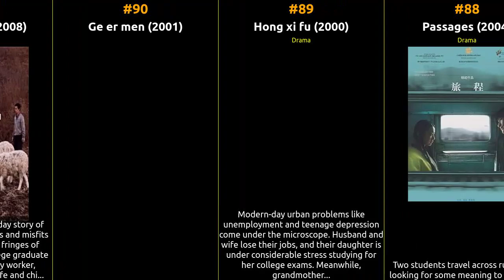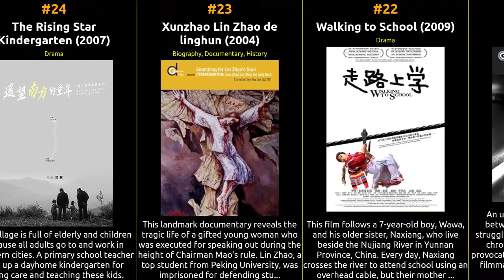🇨🇳 🇨🇳 🇨🇳 Top 100 Movies of 2000s from China 🇨🇳 🇨🇳 🇨🇳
🕰️ In this episode, we dive into the cinematic history of China from the 2000s. From groundbreaking masterpieces to beloved crowd-pleasers, this list celebrates the diversity and excellence that define each era. Whether you're a cinephile or just looking for your next movie night pick, our recommendations are sure to satisfy your cravings for captivating storytelling and exceptional filmmaking.

1 Devils on the Doorstep
2 The Message
3 Happy Times
4 Blind Mountain
5 Crazy Racer
6 Kong que
7 Electric Shadows
8 The Sun Also Rises
9 Tuya de hun shi
10 Waiting Alone
11 You and Me
12 And the Spring Comes
13 Dou niu
14 Falling from the Sky
15 Hao si bu ru lai huo zhe
16 Disorder
17 Ya mei gui
18 Ti tou jiang
19 Zuotian
20 Lan
21 Using
22 Walking to School
23 Xunzhao Lin Zhao de linghun
24 The Rising Star Kindergarten
25 Senior Year
26 Tiangou
27 Though I Am Gone
28 Disturbing the Peace
29 Da Ming Gong
30 Yuan Ming Yuan
31 Shang xue lu shang
32 Xiang ji mao yi yang fei
33 Sigh
34 Xiao shuo
35 Yun de nan fang
36 Seven Years Marrige
37 Touxi
38 Xi wang zhi lü
39 Balance
40 Fuck Cinema
41 Trouble Makers
42 The Sunflowers
43 Fang xiang zhi lu
44 Niu lang zhi nu
45 Crime and Punishment
46 Oxhide
47 Last Princess of Royal Blood: Tsetsenhangru
48 Nuan
49 Storm Under the Sun
50 Pk.com.cn
51 Ghost Town
52 Li Tong
53 Beijing 2003
54 Crazy Mind
55 Lucky Dog
56 Wild Horse from Shangri-La
57 Ka che shang diao xia de xiao ti qin
58 Flavour of Girlhood
59 San
60 Tianshang caoyuan
61 Kan che ren de qi yue
62 Dada
63 Meili Shanghai
64 Kindergarten
65 The End of Year
66 Baofeng Zhouyu
67 Tai quan dao
68 Taiwan wang shi
69 Pai Gu
70 Qi xia si 1937
71 A Love of Blueness
72 Yan mo
73 Buried
74 Lhing vjags kyi ma ni rdo vbum
75 Gongyuan
76 The Panda Candy
77 Lin qi da she tou
78 Xiang cun dang an
79 Meishi Street
80 Calabash Brothers
81 The Red Awn
82 Fa guan ma ma
83 Heng shu heng
84 Fairytale
85 Incense
86 Seven Intellectuals in Bamboo Forest, Part 5
87 Park Shanghai
88 Passages
89 Hong xi fu
90 Ge er men
91 Survival Song
92 Hua yan
93 Beijing Herbs
94 Wheat Harvest
95 Gun Lala de qiang
96 Qian jun yi fa
97 Last House Standing
98 Dr. Ma's Country Clinic
99 Jia zhuang mei gan jue
100 In the Blue